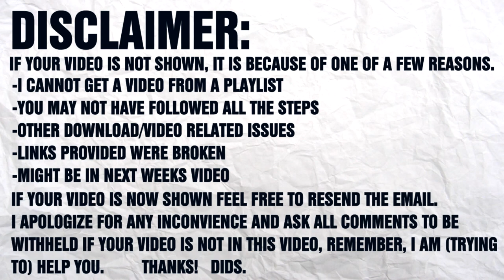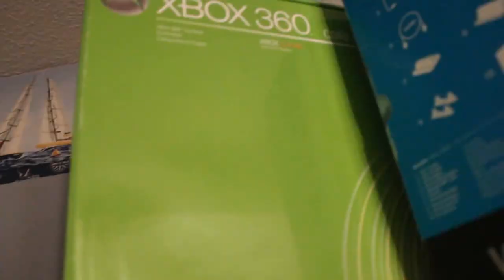SUBSCRIBER SHOUTOUT YouTube Week 1 Collaboration GET YOUTUBE VIEWS Grow your Channel How To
YOU MUST LIKE THIS VIDEO!

Want your video shoutout? Follow the steps in this video below :)

THIS WEEKS VIDEO CREATORS:
Sub Shoutout

ALSO IN THE EMAIL SEND YOUR TWITTER HANDLE SO I CAN KEEP TRACK

Skype: DidsEditing
GamerTag (Xbox 360): EricDidier

NOTE: I am an active person. If you subscribe to me, let me know and I will subscribe back, if you send me a message I will message back, if you follow me on Twitter or Tumblr, I WILL follow back, I am all about being interactive and getting a response from my viewers so please feel free to help make that possible.

ALSO: I am an editor looking for PAID work, if interested hit me up :)

Parts:
CPU - AMD FX-6300
Motherboard - MSI 970A-G46 ATX AM3+ Motherboard
Stock CD Drive
Video/Graphics Card - Sapphire Radeon HD 6670
Case - Cooler Master Elite 430 ATX Mid Tower Case